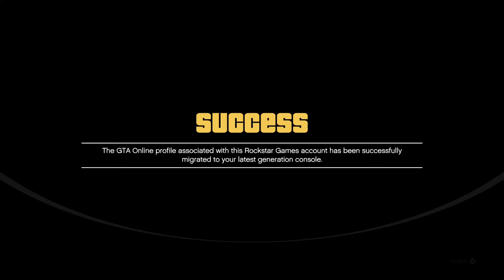Grand Theft Auto V_20231226140141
The Bogdan Problem (SILVER)
GTA Online: You completed Act II of The Doomsday Heist as Leader or Crew.